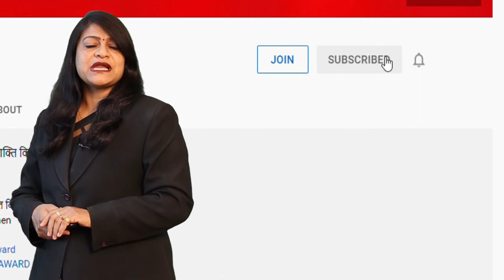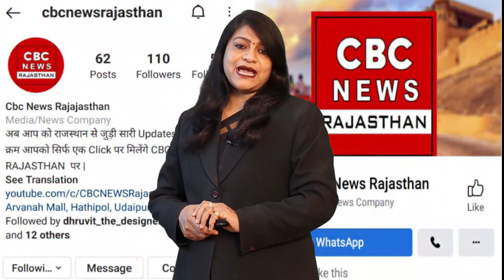Rajasthan के स्वामी सोमेंद्र की चादरपोशी में मुख्यमंत्री Yogi Adityanath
Uttar Pradesh Chief Minister Yogi Adityanath said that Acharya Dharmendra's brilliance was as fierce as Chhatrapati Shivaji's. He carried forward the old and religious tradition of the country. Acharya Dharmendra gave impetus to the Ram temple movement under the leadership of Vishwa Hindu Parishad. He led the Hindu society in the cultural movement for 50 years. Adityanath was speaking at the Chadarposhi program of Acharya Dharmendra's successor Swami Somendra on Thursday.